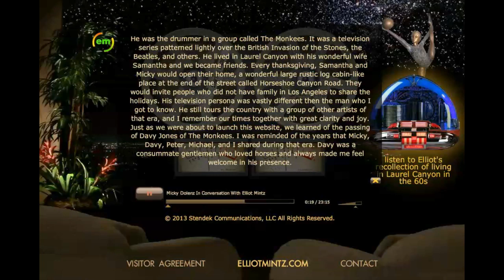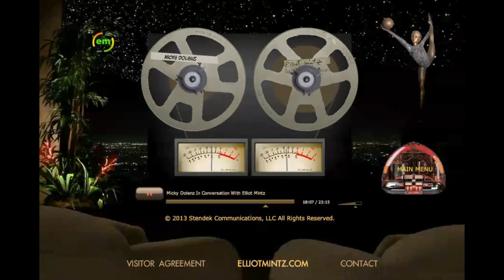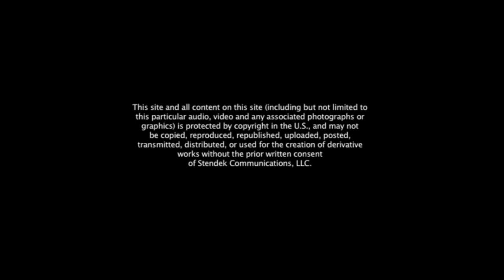Micky Dolenz In Conversation With Elliot Mintz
Elliot Mintz interviews long-time friend and drummer for The Monkees Micky Dolenz. The 30 min. conversation took place in August of 1972.